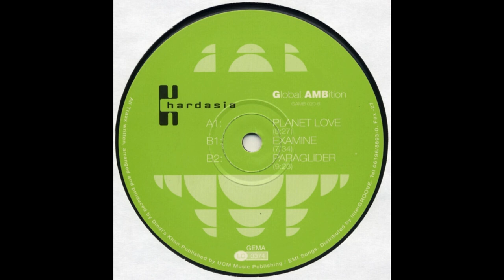Khardasia - Examine (Techno 1996)